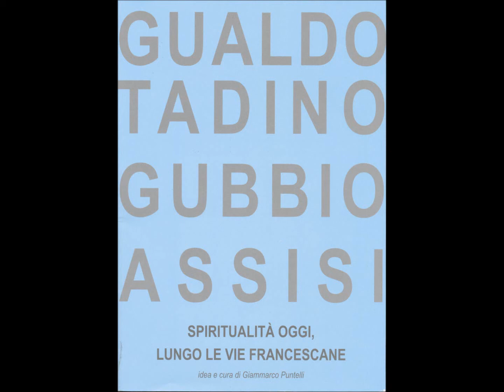GIAMMARCO PUNTELLI, ALEXANDER KANEVSKY, ANDREA DURANTI TV INTERVIEW ASSISI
The final interview of Historic Museum Media Event "SPIRITUALITA OGGI, LUNGO LE VIE FRANCESCANE" as the first edition of MILANO EXPO 2015 was given by GIAMMARCO PUNTELLI, the ARTISTIC DIRECTOR of the OFFICIAL of MILAN EXPO 2015 "L'ARTE E IL TEMPO", ANDREA DURANTI, the COMPOSER for both events, and  ALEXANDER KANEVSKY.
The Event has taken place in museums of 3 CITIES of UMBRIA: GUALDO TADINO, GUBBIO and ASSISI.
Alexander Kanevsky' "GOD'S KINGDOM? is a part of the CATALOG of the Event.